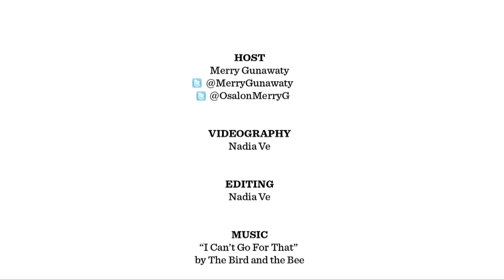JOYTV - Kelas Rias: Back to Work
Liburan tahun baru telah kita lewati, dan sekarang kita harus kembali bekerja! Merry Gunawaty dari Osalon akan membagi tips merias wajah untuk kamu yang baru kembali ke kantor. Yuk kita intip dandanan fresh berikut ini!